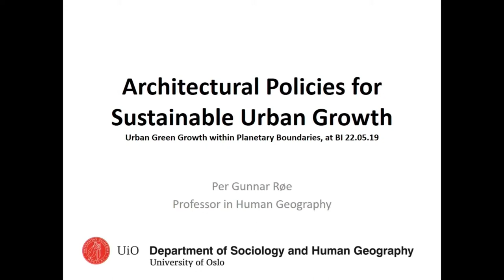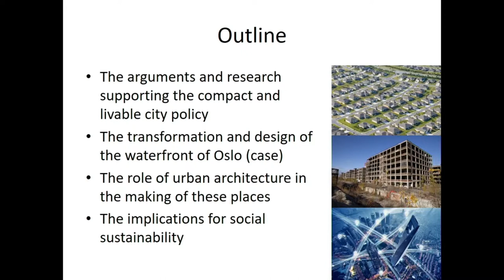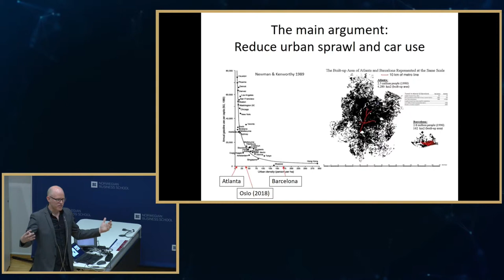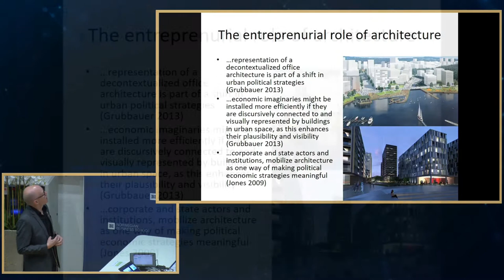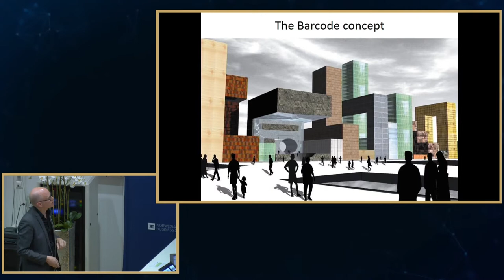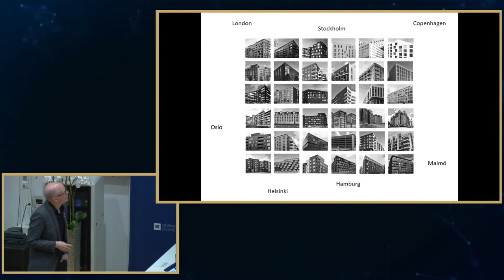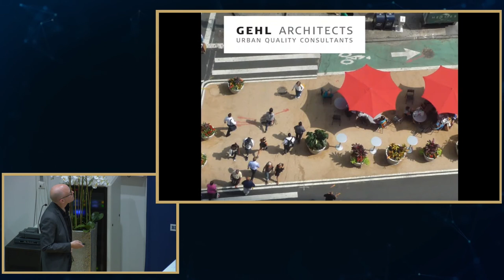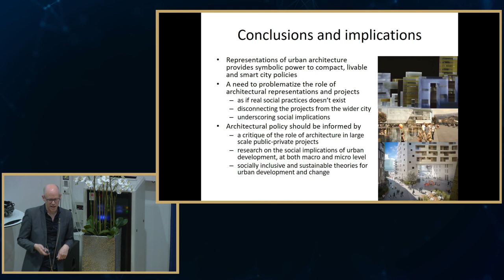Urban Green Growth 2019 // Prof. Per Gunnar Røe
Per Gunnar Røe, Professor in Human Geography
University of Oslo
Title: Architectural Policies for Sustainable Urban Growth